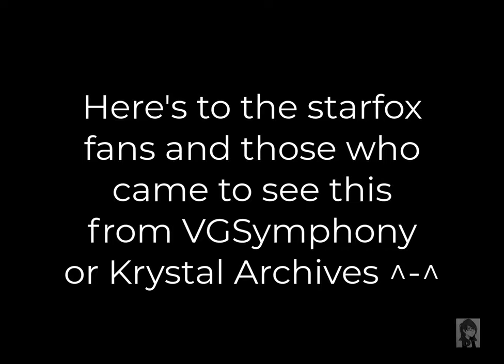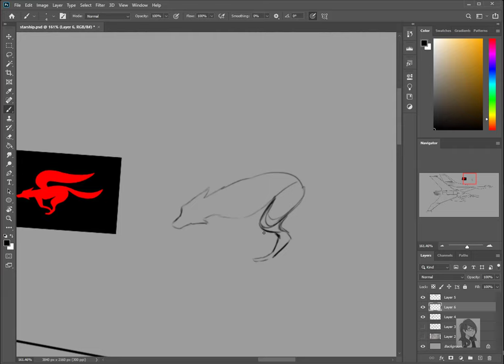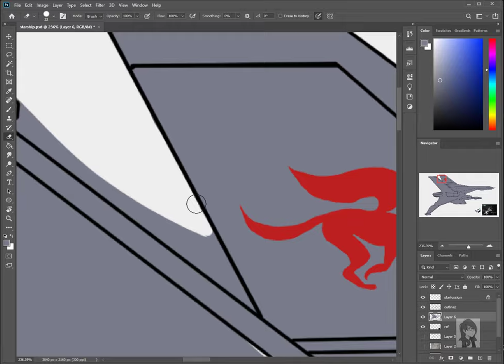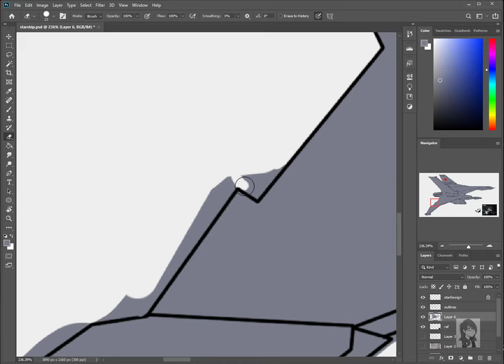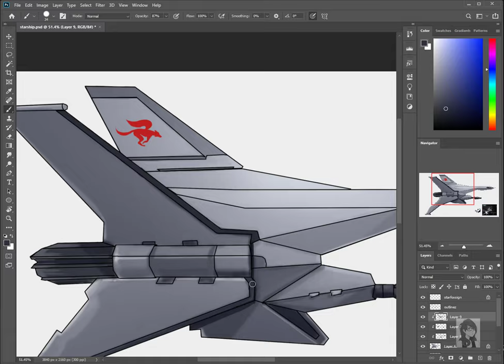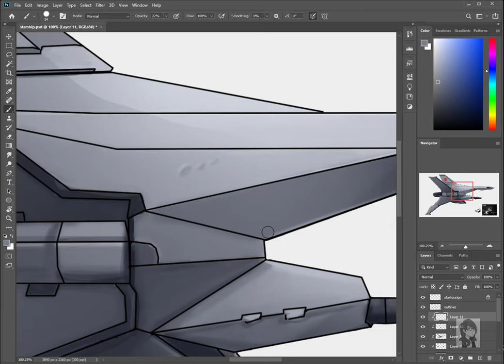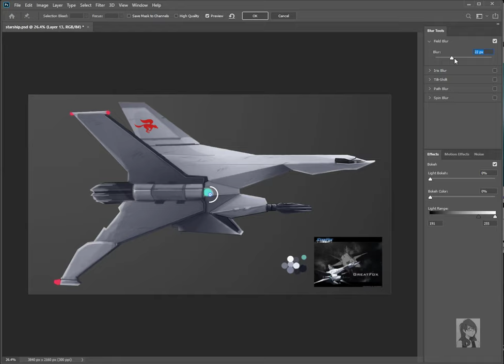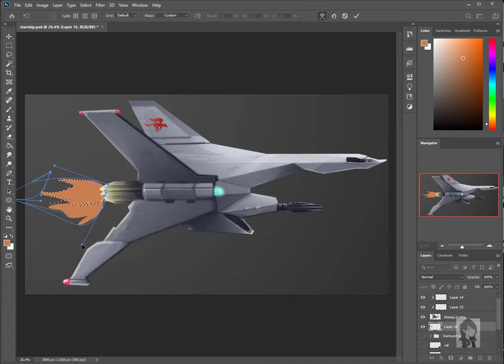Timelapse: Star Fox Star Ship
I've also drawn the two faces that speak! It was a bit of fun challenge to dabble with Photoshop animations again.

My carrd: -Coming soon-

Made using Photoshop 2020
Using a Kamwas pro 13 graphic tablet
Spent 1.5 hours on the art piece
Recorded and edited with Camtasia